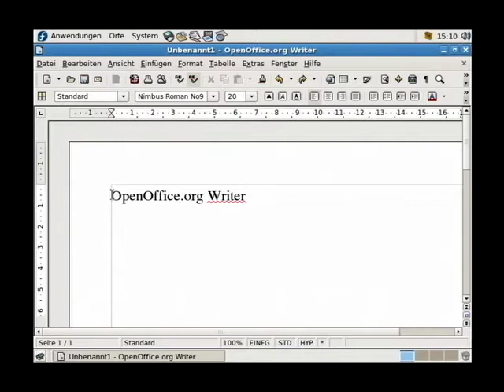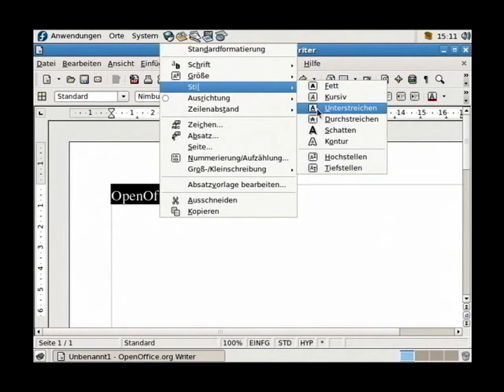Screencast short 006 - OpenOffice Writer - Text unterstreichen